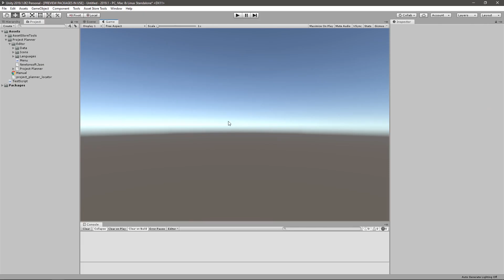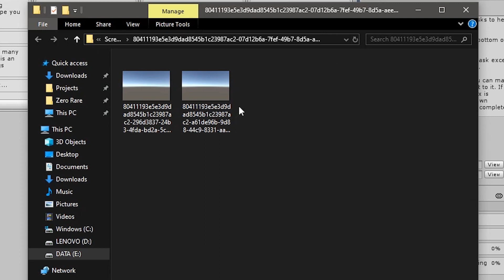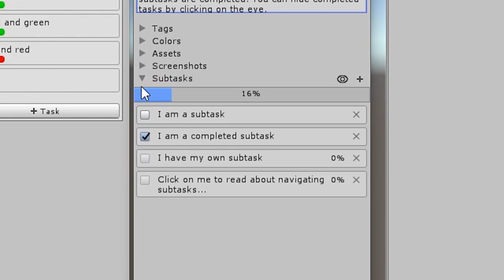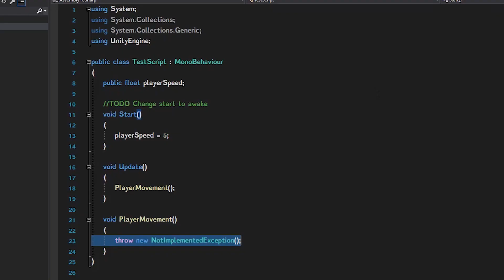Project Planner 1.4.0 Overview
What is Project Planner? Imagine something like Trello, but everything is inside the editor and with Unity-specific features. Project Planner is designed to make project management easier so you can focus on game development instead.

Organize Your Work
The core of Project Planner is helping you organize your work into boards, groups, and tasks. A task in Project Planner contains the standard things like a name, description, tags, and colors but it also has some more unique features.

• Assign assets to tasks so they are easier to find again later. When assigned, a task can keep track of the asset even if you rename it or move it around.

• Screenshots on tasks are great for things like bug reports as you can show your future self exactly what is wrong.

• Nested subtasks allows you to split a big task into smaller subtasks which is great for avoiding getting overwhelmed and for following your progress.

Code Analyzing
The code analyzer scans your scripts for words like "TODO". The results are displayed in the editor with the option to jump to that line or make it into a task.

This is great for programmers who like to write comments like "//TODO fix this later" in their code. The code analyzer can also find not implemented exceptions.

Getting Started
If you need help getting started Project Planner comes with good documentation and demo content made to help you learn the most important features.

I am of course also happy to answer any questions by email.

Refund Policy
If Project Planner was not what you expected I will provide a refund.